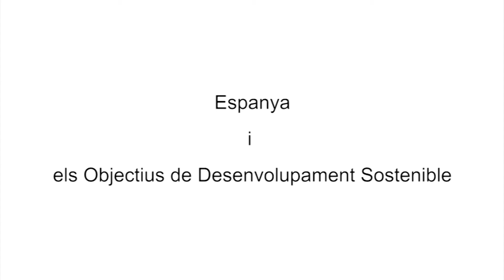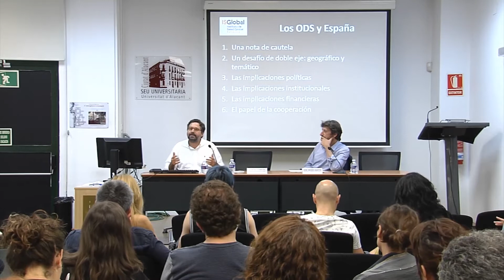Espanya i els ODS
Diàleg obert i crític entre dos especialistes en tot allò relacionat amb el desenvolupament sostenible i el públic al voltant del paper d’Espanya davant dels reptes que planteja l’Agenda 2030 per al Desenvolupament Sostenible que ha establert l’ONU.

José Moisés Martín, professor de la Universidad Camilo José Cela i autor del llibre España 2030: Gobernar el futuro.
Gonzalo Fanjul, investigador i activista contra la pobresa.

Diálogo abierto y crítico entre dos especialistas en todo aquello relacionado con el desarrollo sostenible y el público alrededor del papel de España ante los retos que plantea la Agenda 2030 para el Desarrollo Sostenible que ha establecido la ONU.

José Moisés Martín, profesor de la Universidad Camilo José Cela y autor del libro España 2030: Gobernar el futuro.
Gonzalo Fanjul, investigador y activista contra la pobreza.